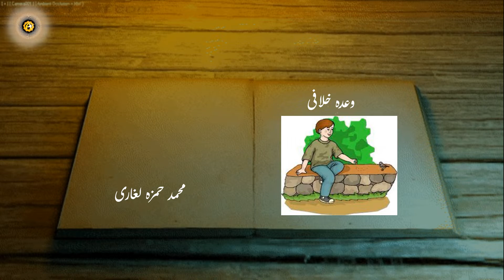Kahani 7 -Wadah Khilafi-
Another amazing Story, Listen and Enjoy :)